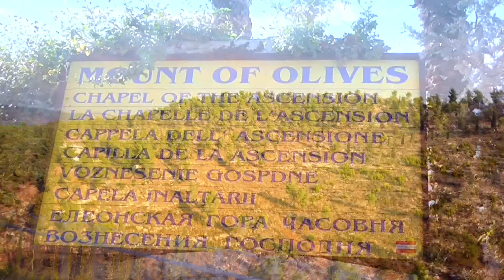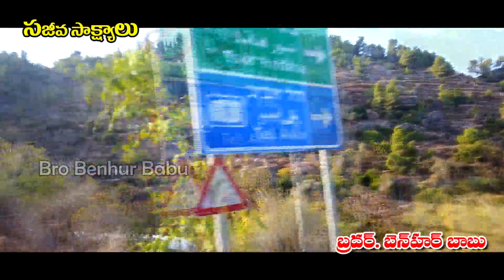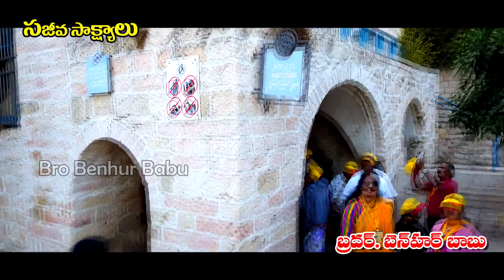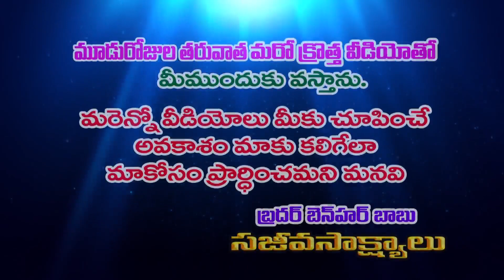యూదయకొండసీమలో నీటివూ ట/ Jerusalem tour telugu/birth of John the baptist/Ein kerem Mery's spring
యేసు క్రీస్తు ప్రభువు నందు ప్రియ సహోదరీ సహోదరులకు వందనములు. నా పేరు బెన్ హర్ బాబు. ఇంతకు ముందు చాలా మంది యెరూషలేము వెళ్ళివచ్చారు. కొంతమంది అక్కడి వీడియోలను మనకు చూపించారు. ఇప్పుడు నేను మీకు ఇంతకుముందు ఎవ్వరూ చూపించని విధంగా హోలిలాండ్ టూర్ వీడియోలను చూపించ బోతున్నాను. అక్కడి వాతావరణం, అక్కడి విశేషాలు,వారి ఆహార పదార్థాల వివరాలు, అక్కడి భవనాలు,కొండలు,సముద్రాలు,హోటల్,షాప్ లు,మరెన్నో విషయ విశేషాలను అన్ని వివరాలను పరిశుద్ద గ్రంథమైన బైబిల్ లో ఉన్నవాటిని, ఆ యా స్థలాలను,వాటి ప్రాముఖ్యతను మీకు తెలుగు లో చెపుతూ అందిస్తున్నాను.ఇంతేకాక మరెన్నో వీడియోలను మీకు అందిచాలని ప్రయత్ని స్తున్నను.కాబట్టి ఈ విలువైన వీడియోలను తప్పక చూడండి.కనీసం కొంతమందికి అయినా ఈ పరిశుద్ధ ప్రదేశాల వీడియోలను షేర్ చేయండి,యేసు ప్రభువు నిజమైన దేవుడని అందరికీ చాటి చెప్పండి. మీ బెన్ హర్ బాబు.
   మన రెండవ ఛానల్ లింక్ ఇక్కడ ఇస్తున్నాను